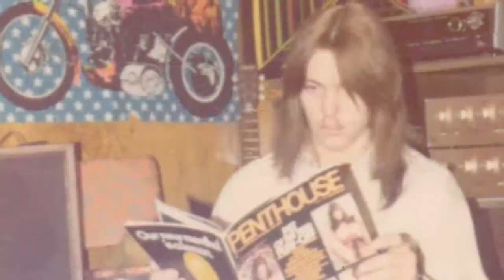''Cat on a hot tin roof'' The Taylor's episode 371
its coming along